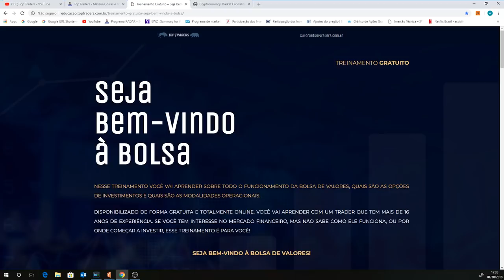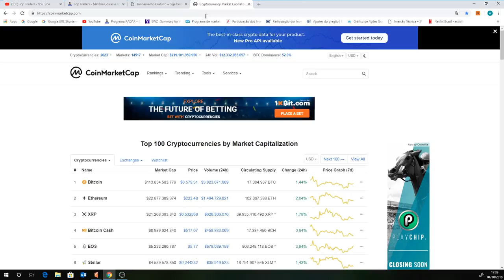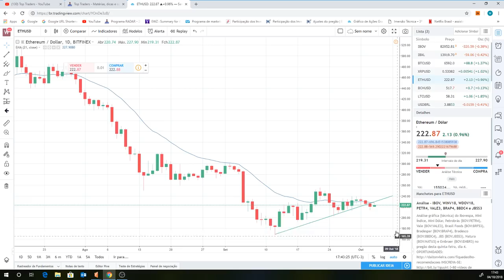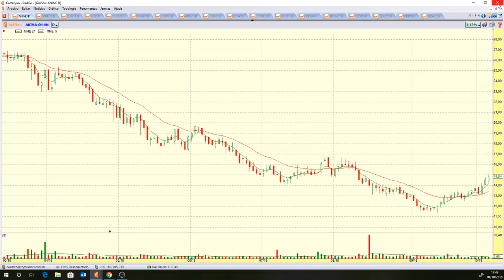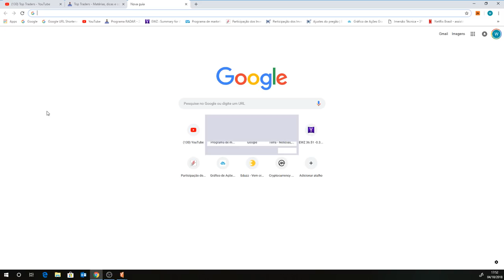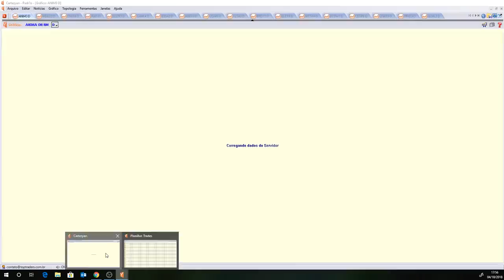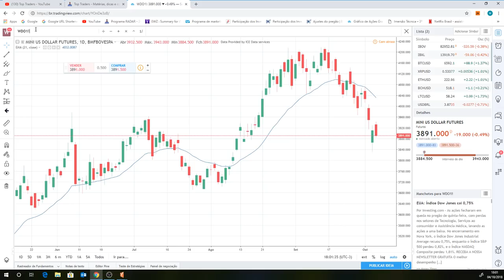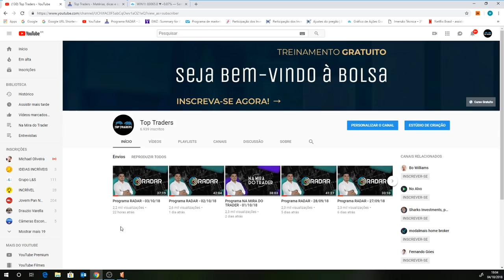Programa RADAR - 04/10/18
Ativos estudados no programa de hoje:

Criptomoedas: BITCOIN, BITCOIN CASH, ETHEREUM e LITECOIN;
Benchmarks: IBOV, EWZ, NASDAQ, DJI, S&P 500 e DAX;
Futuros: WDOX18 e WINV18;
Pedidos do You Tube: MGLU3, CIEL3, KROT3, GOAU4, BEEF3, ANIM3 e CPLE6;
Ativos fixos: WTI, BRENT, BOVA11, PETR4, VALE3, BBAS3, BBDC4 e ITUB4.